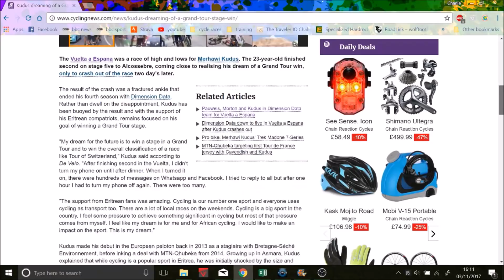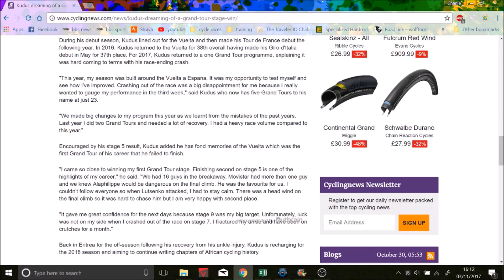Merhawi Kudus- Star for 2018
First episode on the stars for 2018